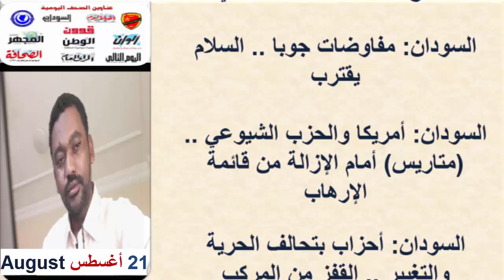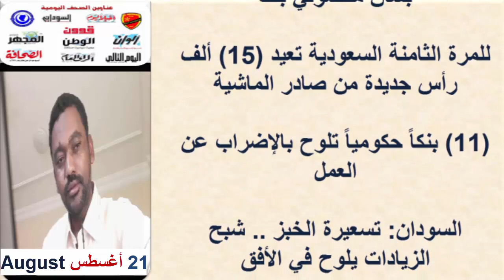عـناوين الصـحـف السـودانية اليـوم اليوم الجـمــعـة 21 أغسطس 2020 م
السودان اليوم اخبار السودان  أبرز عناوين الصحف السياسية في السودان الصادرة صباح هذا اليوم
عناوين الصحف السودانية اليوم، السياسية والرياضية الصادرة صباح اليوم،قراءة صحف الخرطوم الصادرة صباح اليوم 21 أغسطس 2020م  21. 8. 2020م

أنباء السودان

صحف السودان